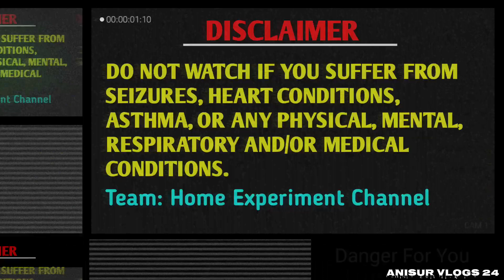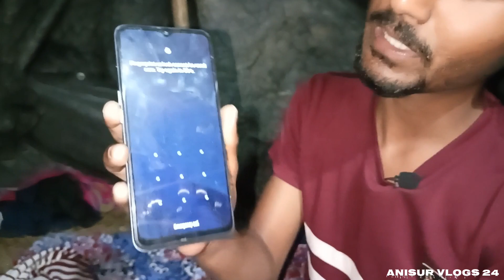😰 24 Hours Ghost Challenge At Night | Horror Story At Night